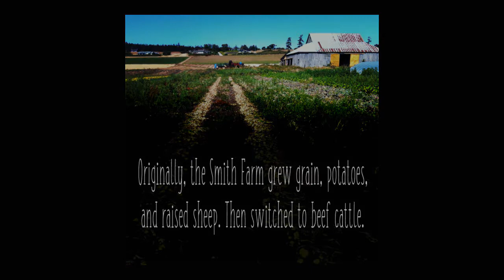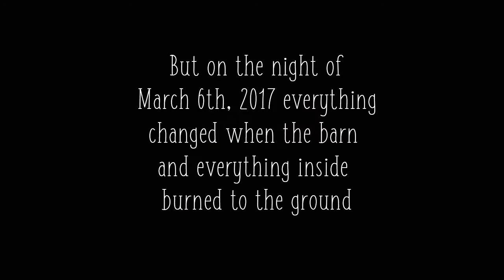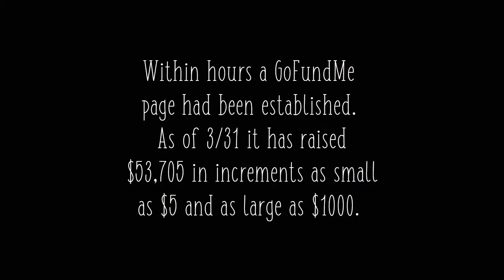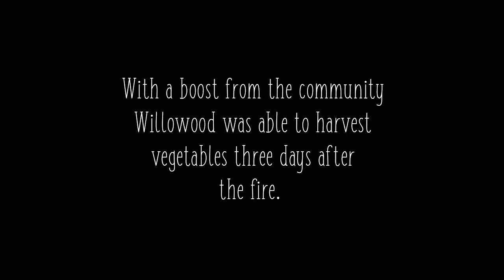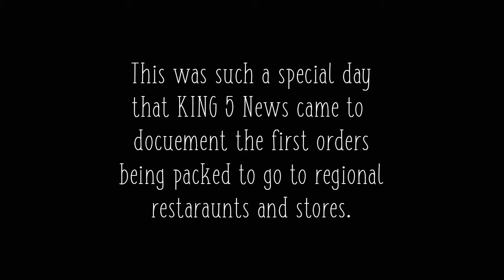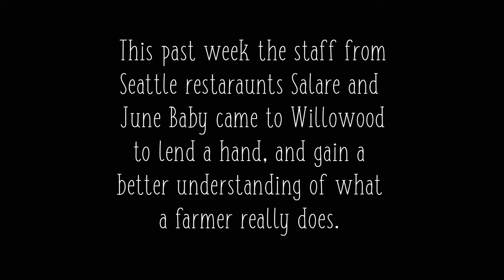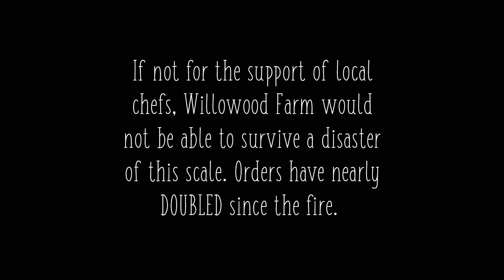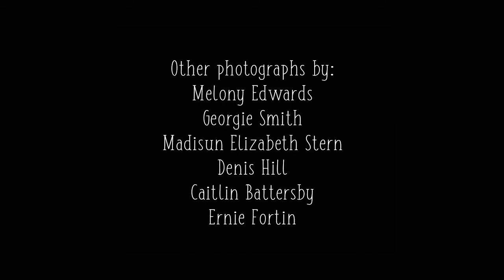Willowood Farm - Growing Forward Slideshow by David Stern & Whidbey Custom Photography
WhidbeyCustomPhotography.com
Facebook.com/WhidbeyCustomPhotography
Instagram and Twitter: @DocumentWhidbey

On the night of March 6th 2017, the barn at Willowood Farm on Whidbey Island burned down. A total loss, this landmark of the Ebey's Landing National Historical Reserve in Coupeville WA was loved by the community. Farmer Georgie Smith is the 4th generation family owner of the Willowood Farm and grows vegetables used by the best chefs in Seattle. Even with a total loss of the barn which acted as the heart of the business, the farmer spirit is shining through and work has continued despite losing everything.
Now, one month after the fire took place the farm crew has adapted to the new circumstances and Farmer Georgie is picking up the pieces and making plans for a new barn (or barns) that will fit her needs going forward with her successful produce business.
If you would like to find out more about Willowood Farm please visit: WillowoodFarm.Wordpress.Com

WhidbeyCustomPhotography.com
Facebook.com/WhidbeyCustomPhotography